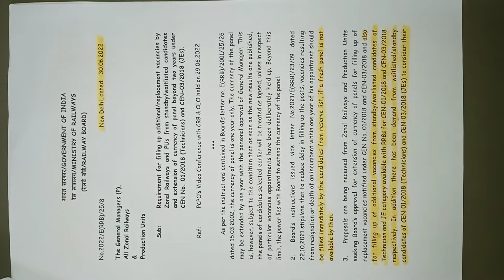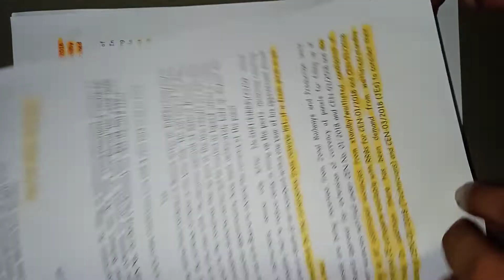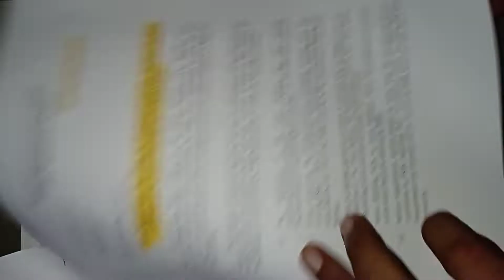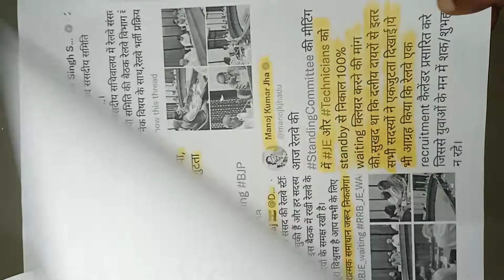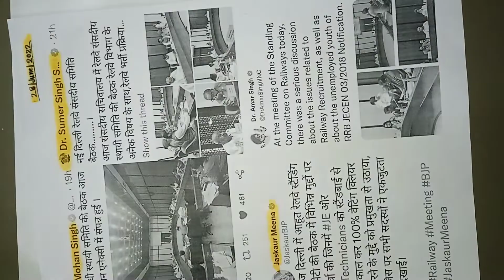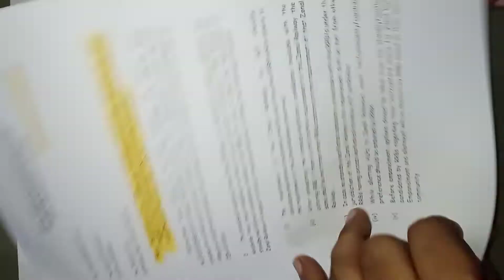CEN 03/2018 junior engineer ka Dukh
परीक्षा देने और  परिणाम आने का समय बहुत मानसिक पीड़ा देना वाला होता हैं, इस पीड़ा को 3 वर्ष से झेल रहे  CEN No-03/2018 JE की भर्ती परीक्षा को सफलतापूर्वक पास प्रतिक्षारत अभ्यर्थियों का एक समूह ने आ कर अपनी पीड़ा बतायी, इनकी बेरोजगारी और आर्थिक व मानसिक परेशानियों को ध्यान में रखते सरकार उचित कदम उठाने का श्रम करे।